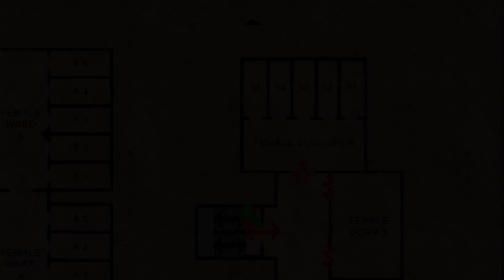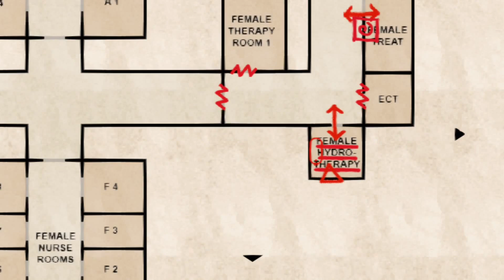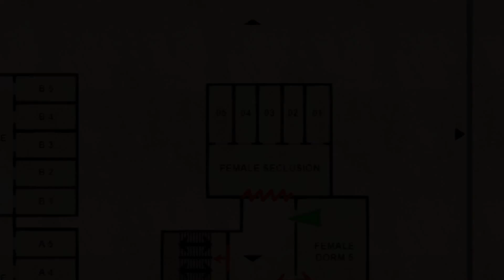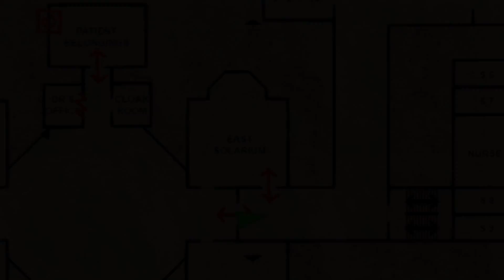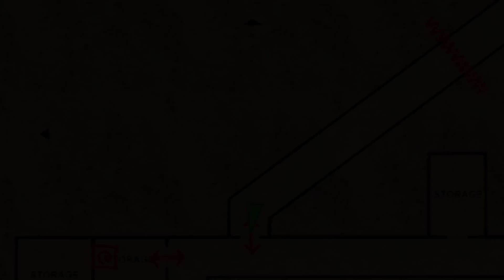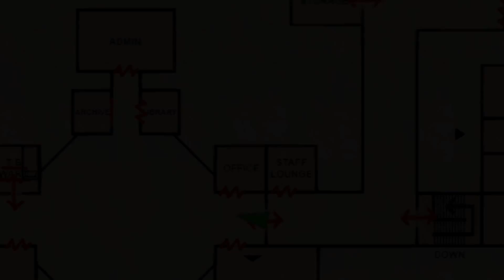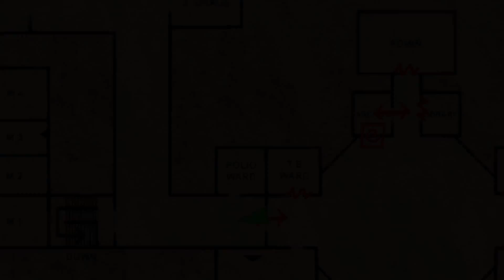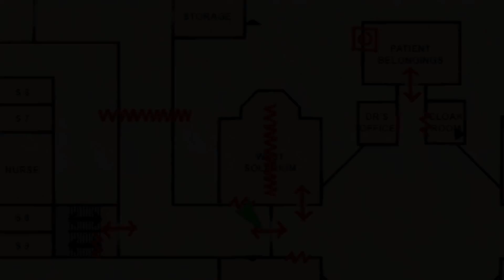Silent Hill Origins Part 3